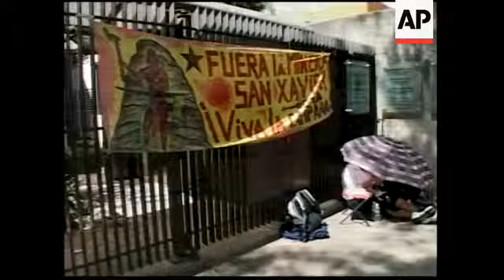Protest against Canadian mining company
1. Wide of Canadian embassy in Mexico City (AUDIO: Music)
2. Various of protestors writing with tape "Canada, do not contaminate in Mexico" on gate
3. Medium of protestors
4. Various of people near security
5. Wide of security area
6. Wide of protest banner in spanish reading: "Get out Minera San Javier"
7. Wide of police vehicles
8. Various of protestors
9. Various of security
10. SOUNDBITE (Spanish ) Sergio Soriano Serrano, Leader of Pro-San Luis Ecologico:
"This is a business that will contaminate the lives of a millions (m) of residents here (referring to the the residents of San Luis Potosi). This is a company that is going to use brutal methods of exploitation and the only thing it is going to do after seven or eight years of mining is leave us with a desert and a city polluted on all sides."
11. Cutaway of protesters
12. SOUNDBITE (Spanish ) Sergio Soriano Serrano, Leader of Pro-San Luis Ecologico:
"If Canada has outlawed this kind of mining exploration that this company wants to do, why should they do it here?"
13. Medium of guitar player
14. Various of people dancing outside embassy
15. Wide of people sitting outside of embassy
STORYLINE:
Over two-hundred Mexican miners and their supporters blocked the entrances to the Canadian Embassy in Mexico City on Wednesday, to protest against plans to build a mine on what is considered to be a national landmark.
Hundreds of people protested against Minera San Javier, which is a subsidiary of Canadian company Metallica Resources Inc, from operating in the Cerro de San Pedro.
Protestors fear the mine would not only disturb a part of the country's history, they are also concerned about the residents of San Luis Potosi, which is approximately three hours from Mexico City.
"This is a project that will contaminate the lives of millions of residents there (referring to the the residents of San Luis Potosi)," said Sergio Soriano Serrano, who is the leader of the Pro-San Luis Ecologico.
He said that Minera San Javier would use brutal methods of exploitation on the land.
"The only thing it is going to do after seven or eight years of mining is leave us with a desert and a city polluted on all sides," added Serrano.
Leaders of the protest circulated a letter addressed to C. Gaetan Lavertu, the Canadian Ambassador in Mexico City. In it, the miners ask the diplomat to intervene in this matter so that the Canadian company stops its project.
Serrano said the group had sent a letter to the embassy asking: "If Canada has outlawed this kind of mining exploration that this company wants to do, why should they do it here?"
Although the protest was peaceful, dozens of Mexican police officers were at the scene.